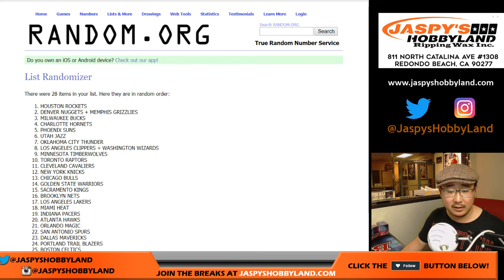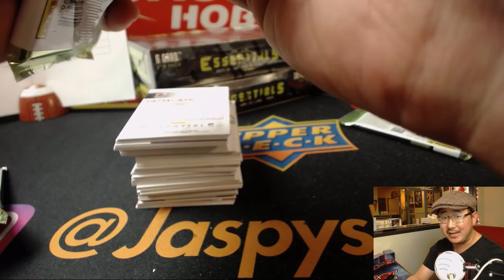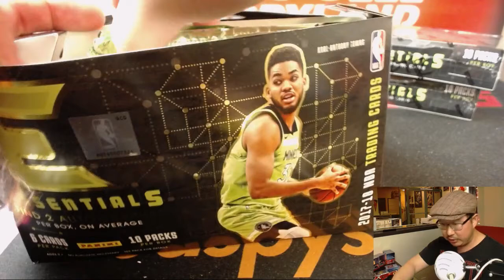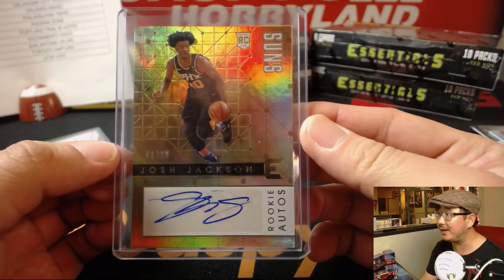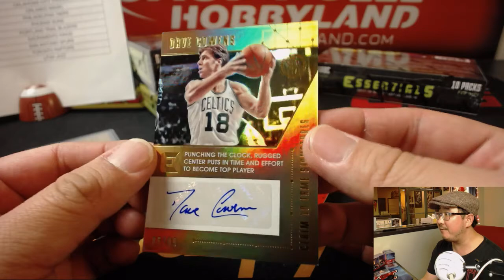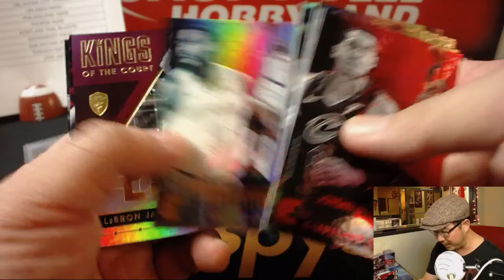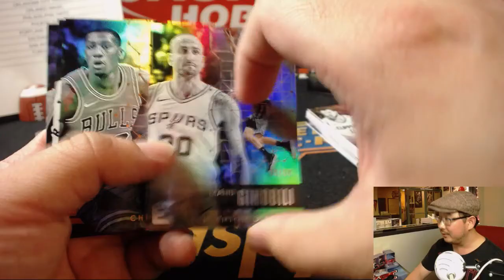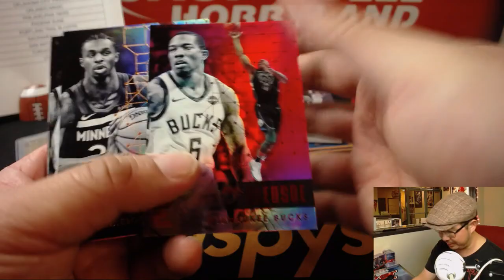Tu., 06/12/18 [6Box (1/2) RT] #2 - 2017-18 Panini ESSENTIALS Basketball (NBA)